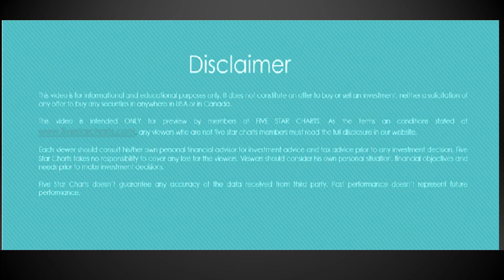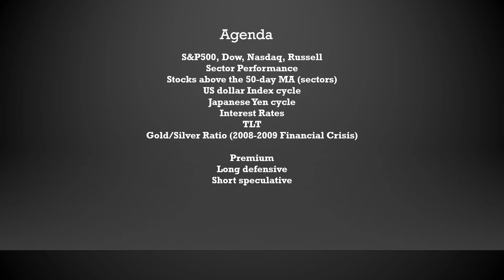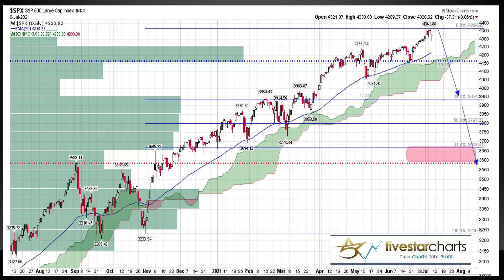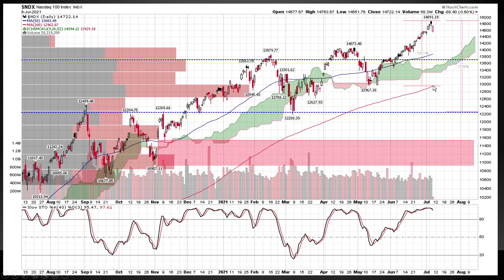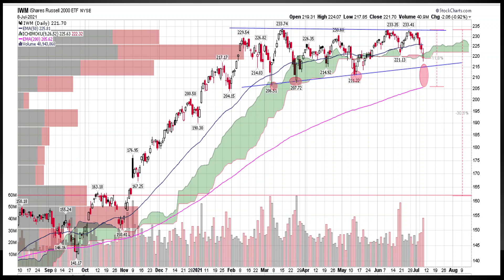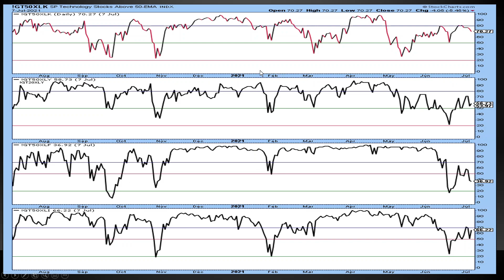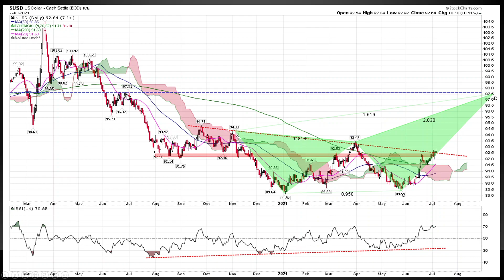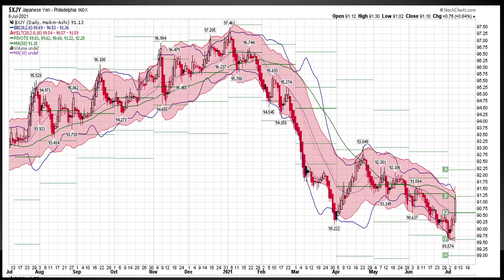標普500,道指, 納斯達克,羅素,行業表現,高於 50 日均線的股票,美元,日元,利率,TLT,黃金/白銀比率,防守股, 賣空-2021年7月8日每週市場報告 預告（廣東話）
標普 500、道指、納斯達克、羅素
行業表現
高於 50 日均線的股票（行業）
美元指數週期
日元週期
利率
TLT
黃金/白銀比率（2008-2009 金融危機）

高級會員
防守股
賣空

S&P500, Dow, Nasdaq, Russell
Sector Performance
Stocks above the 50-day MA (sectors)
US dollar Index cycle
Japanese Yen cycle
Interest Rates
TLT
Gold/Silver Ratio (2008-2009 Financial Crisis)

Premium membership
Long defensive
Short speculative